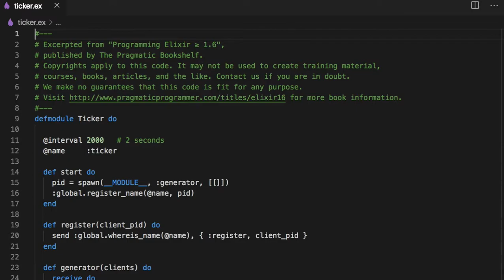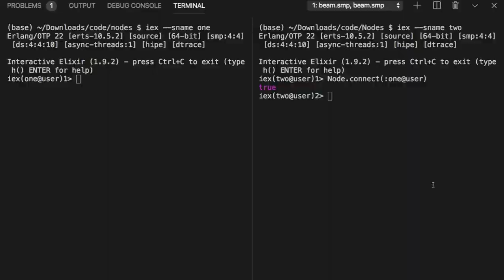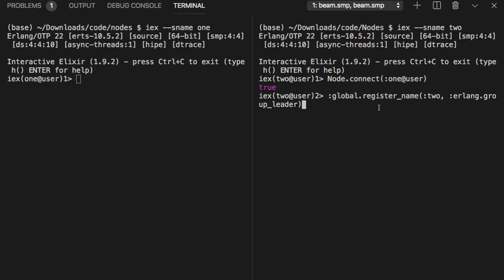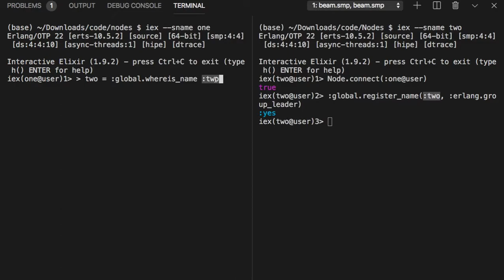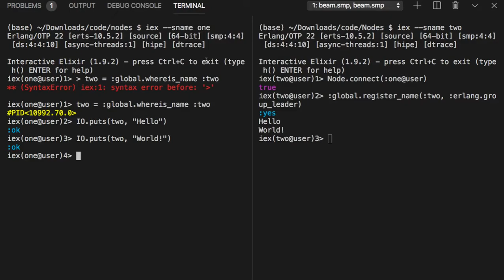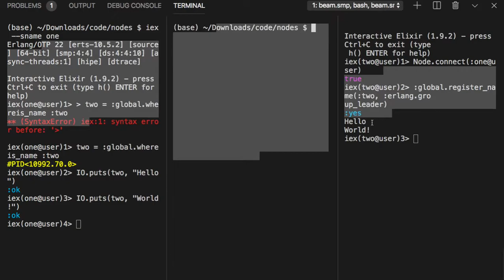[엘릭서] 214 - Input, Output, PIDs, and Nodes